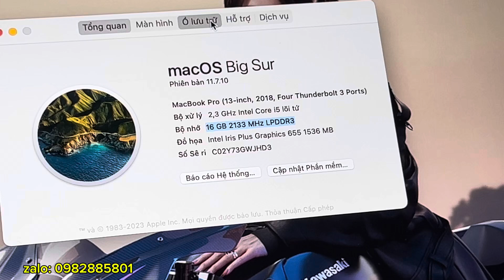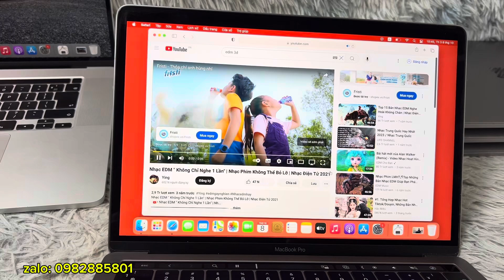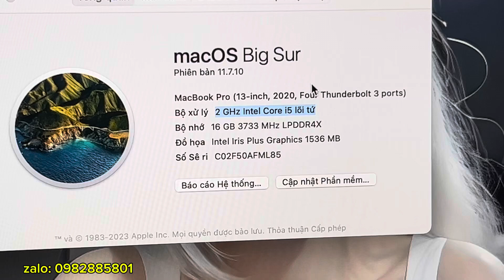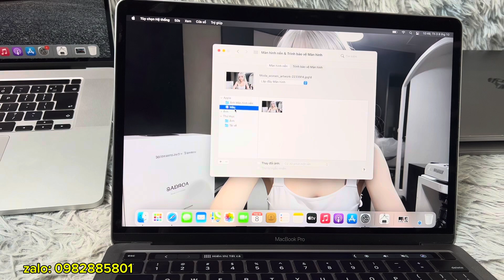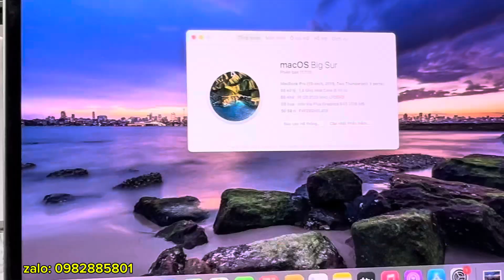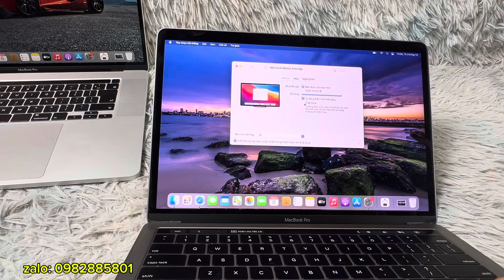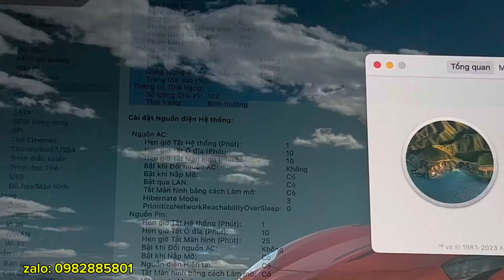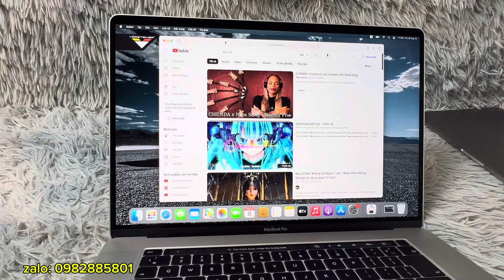Macbook pro 16 2019, 13 inch 2018 làm đồ hoạ cho sinh viên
máy sạch cam kết không mdm, không icloud

1: macbook pro 2018
cấu hình: i5/16/512

2: macbook pro 2019
cấu hình: i5/16/512

3: macbook pro 2020
cấu hình: i5/16/512

4: macbook pro 2019 16 inch
cấu hình: i7/16/512 vga 4G

Bảng giá macbook
1: macbook air 2015 12 inch m/8/256 3.8tr
2: macbook pro 2015 15 inch i7/16/256 6.8tr
3: macbook air 2018 i5/8/128 7.5tr
4: macbook air 2018 i5/8/256 7.5tr
5: macbook air 2020 i3/8/256 7.8tr
6: macbook air 2020 i3/8/256 8.5tr
7: macbook air 2020 i3/8/256 8.8tr
9: macbook pro 2018 i5/16/512 9.8tr
10: macbook pro 2018 i7/16/1TB 10.5tr
11: macbook pro 2019 i5/16/512 11tr
12: macbook pro 2020 i5/16/512 12.8tr
13: macbook pro 2020 i5/16/512 13.2tr
14: macbook air m1/8/256 13.3tr
15: macbook pro m1/8/256 16.4tr
16: macbook pro 16 inch 2019 i7/16/512 14.2tr
17: pro 14 inch 2021 m1/16/512 29.6tr
18.
còn nữa inbox để biết thêm chi tiết